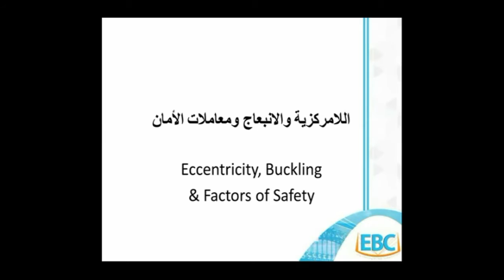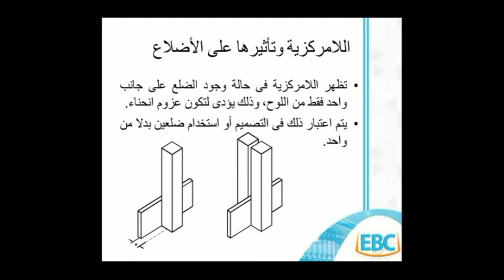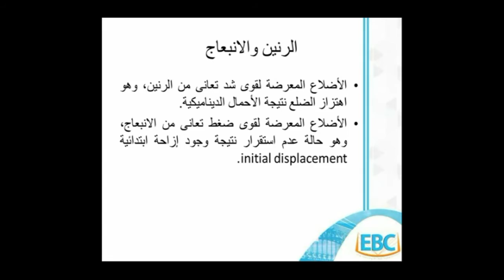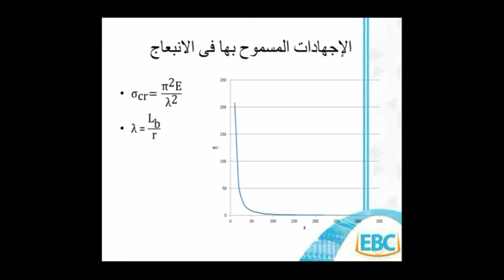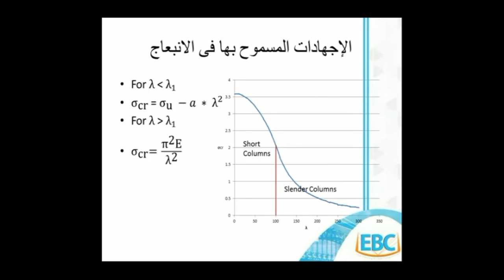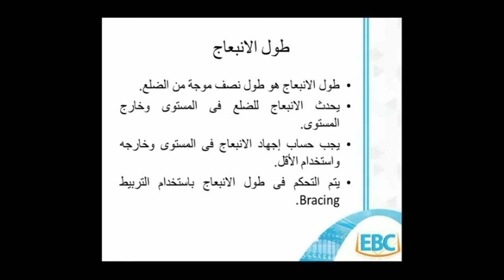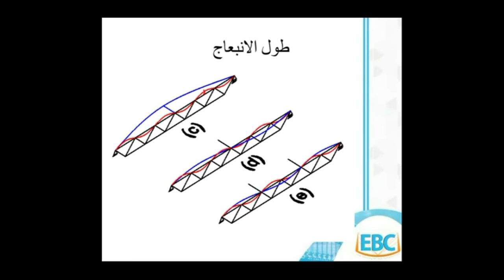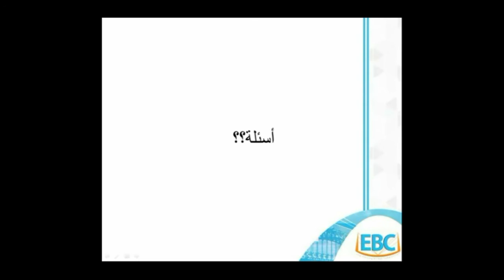Session #4 | Eng. Abdel Aziz Ibrahim